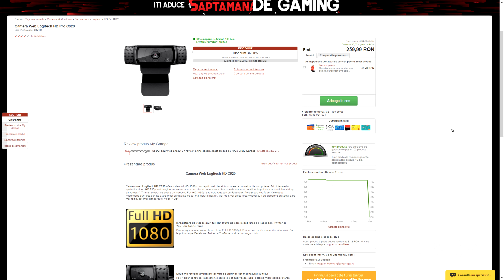Episodul de vineri 🎅 5 idei pentru cadouri de Craciun 🎁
Cele 5 idei ale noastre sunt mai mult simbolice sau sa vad dea voua o idee despre ce ar avea nevoie gamerii din familie, prietenii sau de ce nu, chiar voua.